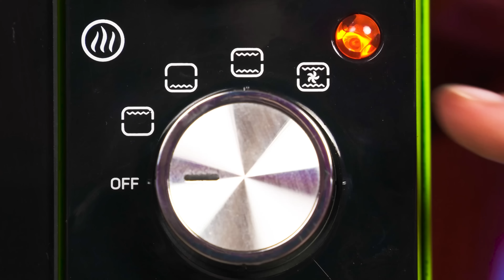Reto De Cocina Yo vs Abuela | Deliciosos Trucos de Cocina por BaRaDa Challenge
¿Quién cocinará el plato más delicioso? ¡Únete al nuevo desafío culinario!